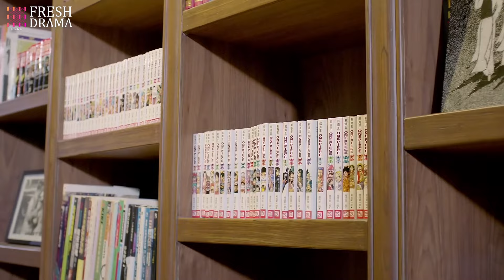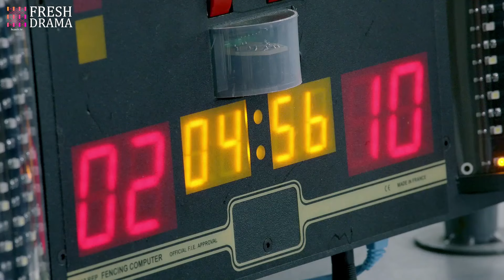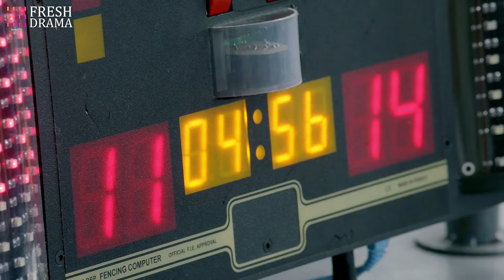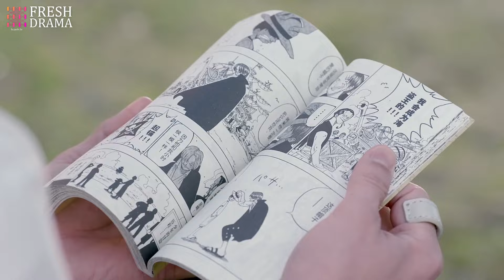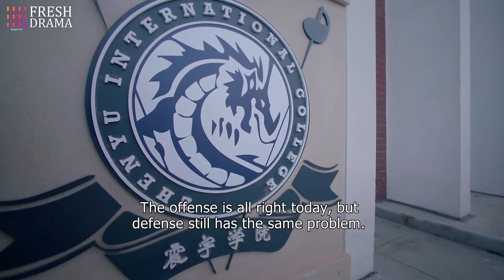【ENG SUB】Attack It, Lightning! EP10│Chen Yaan, Hu Yuwei, Feng Wenjuan│Fresh Drama